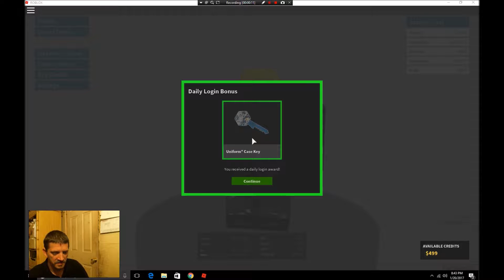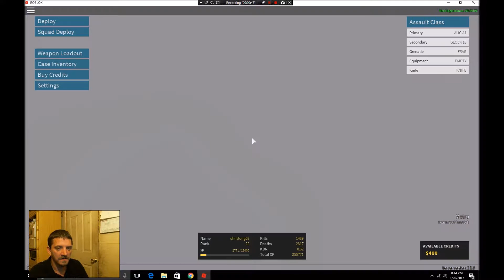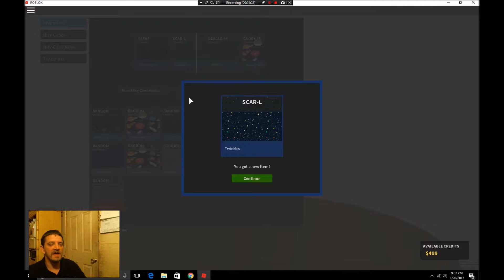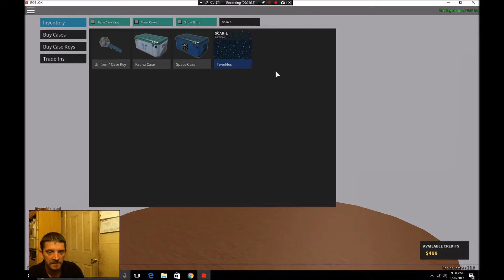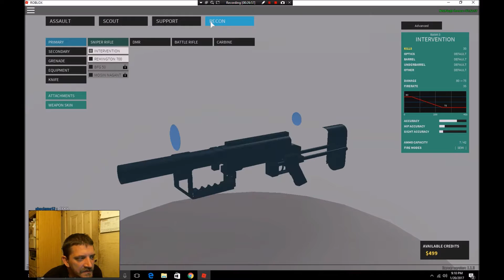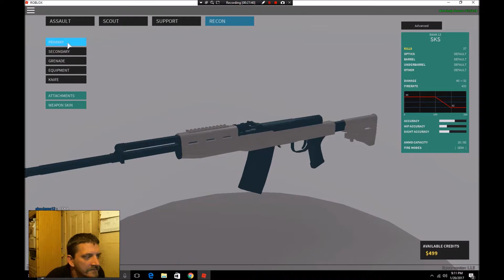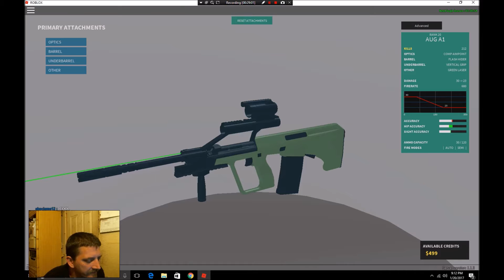Phantom Force on Roblox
I played phantom force on roblox,See if i bust some heads or get creamed!.If you want to see more vids like this post below or any game you want to see me play.Happy gaming and Enjoy:D

BIG SHOUT OUT TO MY FRIEND TYLER TV, Thanks so much for everything you have done bro.

Powered By:Freedom!

Specail Thanks to:
Otis McDonald Livin' Up (sting)